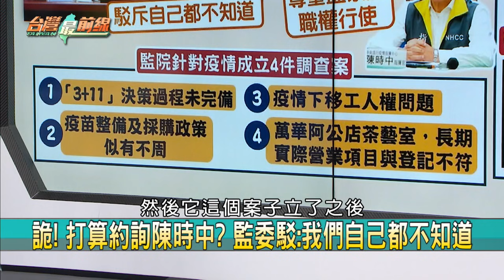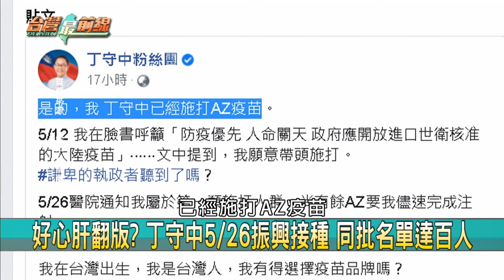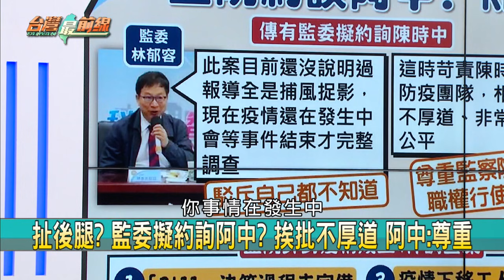求饒？柯P找王必勝驗PCR解圍？ 就"耀"打！KMT乞丐疫苗自打臉？【台灣最前線】2021.06.28(下)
📌 柯找王必勝幫忙了！ 北市批發市場將大規模PCR！
📌 北市環南市場逾千人打疫苗 動線亂 反成群聚？
📌 枋山鄉24小時5000人徹夜疫調 北市為何做不到？
📌 監院約談陳時中？ 打擊台灣防疫？ 追幕後黑手...
📌 扯！ 張顯耀打完疫苗後嫌棄！ 爆料者怒：看不下去！
📌 就是"耀"打！ 藍營邊罵乞丐邊偷打？！ 疫苗照妖鏡！
📌 假日"人車流爆量"！ 地方區公所"大聲公"疏散！
📌 無視Delta入侵？ 新北百貨人潮湧現 櫃姐：別僥倖！

【主持人】
       許仲江

【節目來賓】
新光醫院行政副院長     洪子仁